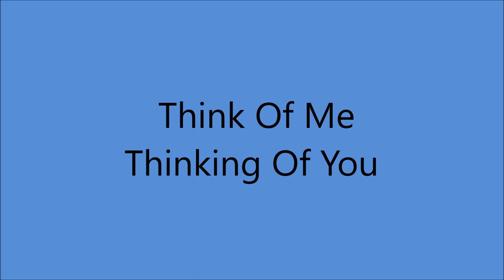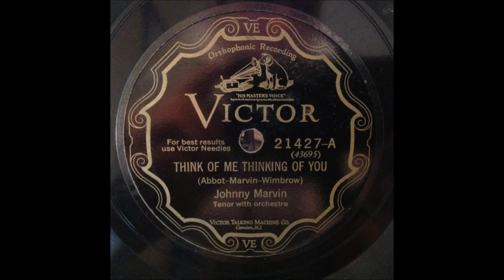Johnny Marvin - Think Of Me Thinking Of You [1928].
[Written by  Charlie Abbott - Johnny Marvin - Dale Wimbrow]
Recorded   18 June 1928
   by Noel Taylor aka  Irving Kaufman

 Recorded   2 May 1928  Liederkranz Hall, New York -
Johnny Marvin [vcl solo] - [starts at 0:18] -
   with  Orchestra

2003 Inducted into UKULELE Hall of Fame